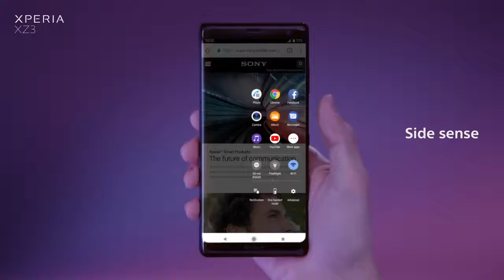Xperia XZ3 Design